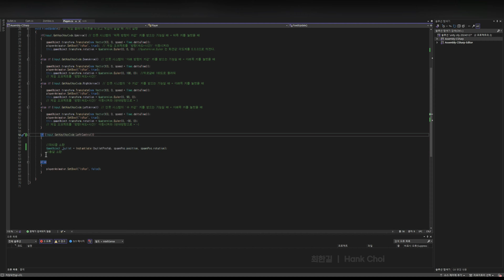Unity_Voxel Zombie Game_실습 제작